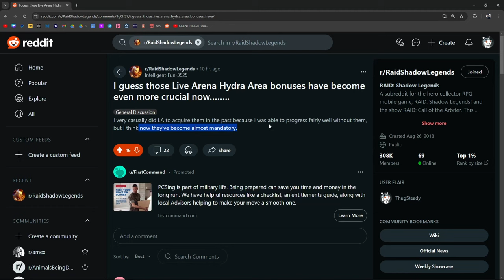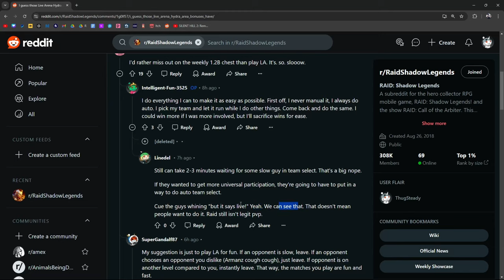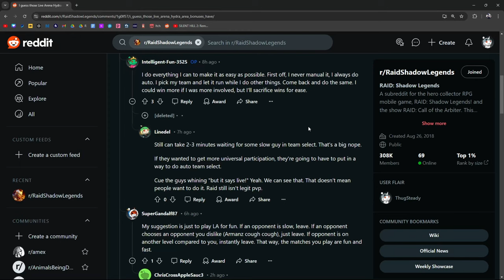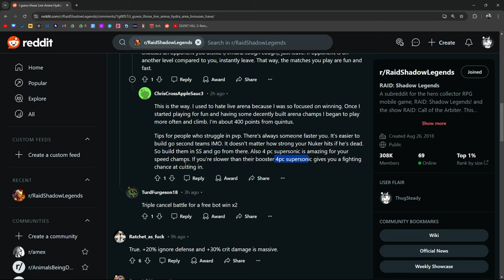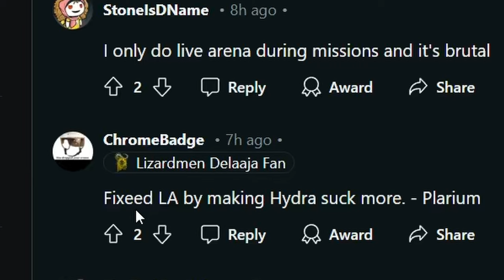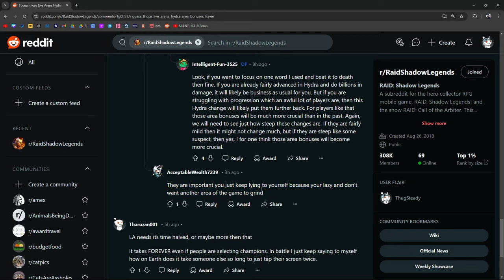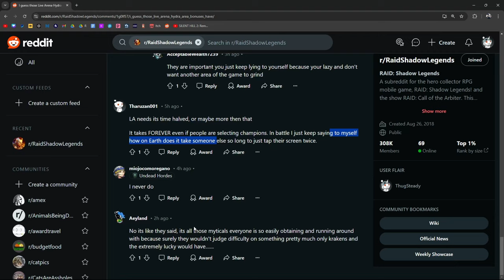"Live Arena MANDATORY NOW Due To Hydra Buff/Nerf"? Also, I Got Quintus | Raid: Shadow Legends